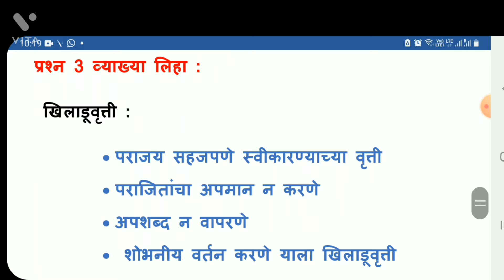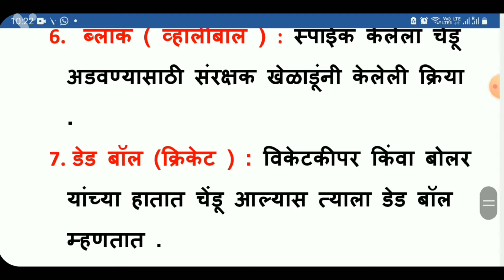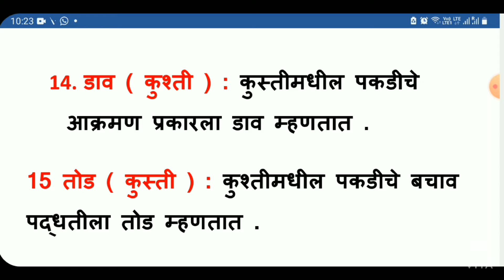विकास इयत्ता नववी शारीरिक शिक्षण आणि आरोग्य नोंदवही /विभाग 2 लेखी / प्रकरण 3&4/Mathematics Easy Way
विकास इयत्ता नववी शारीरिक शिक्षण आणि आरोग्य

Iss video me class 9  marathi medium ka शारीरिक शिक्षण आणि आरोग्य नोंदवही का विभाग 2 का प्रकरण 3 & 4 पूर्ण कराया गया है।

Pawan singh